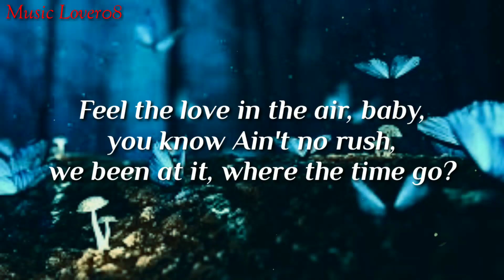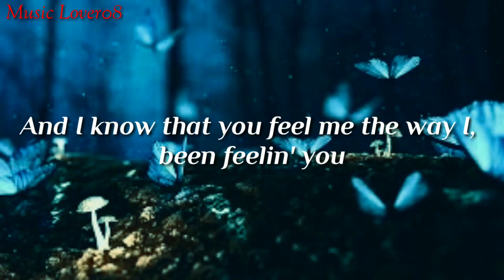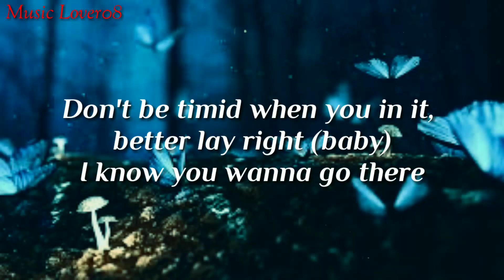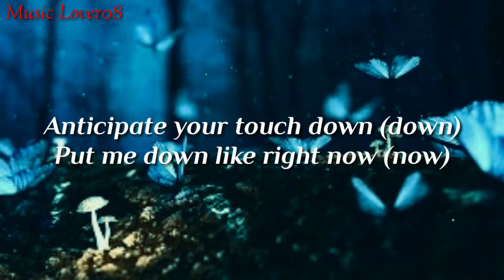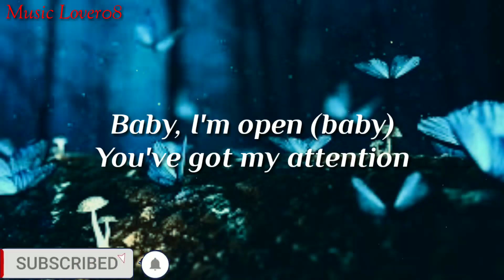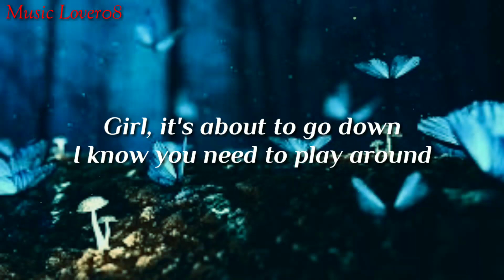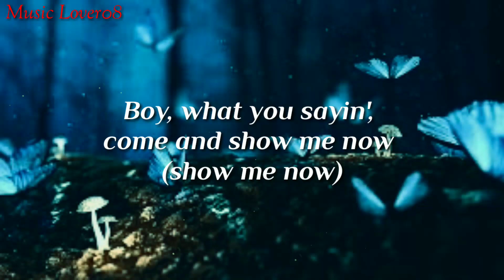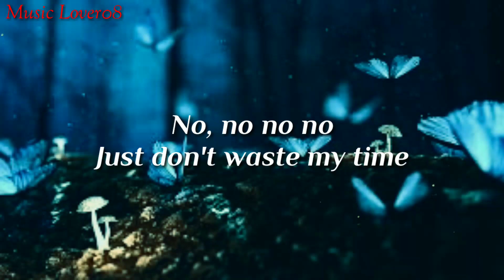Don't waste my time - Usher ft. Ella Mai (lyrics)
Don’t Waste My Time (Lyrics) – Usher ft. Ella Mai Lyrics, Letra:
Intro: Jermaine Dupri
Y’all know what this is!

My mind was changed (Was changed)
I’m glad you made (You made)
Intoxicate
Your vibe’s amazing
Feel the love in the air, baby, you know (You know, you know)
In a rush, we be letting the time go
You’re gonna have to show me now
‘Cause I done had one too many drinks
And I know that you feel me the way I, been feelin’ you
And it’s cool, that you
You got a motive, and I think I like it
I know all your, insecurities
I hope that you’re open
My body gives notice
And I want your, energy, girl, gimme that (Girl, gimme that)

Chorus: Usher
Good lovin’, no questions
Reach out, and you’ll touch me
Bad habits, don’t judge me
Just don’t waste my time
Good lovin’, no questions (Ooh)
Reach out, and you’ll touch me (Ooh)
Bad habits, don’t judge me (Ooh)

Verse 2: Ella Mai
Ooh, late night
Coffee in the morning, what a date night
Better play right
Don’t be trippin’ when you leanin’, better lay right (Baby)
I know you wanna, go there
I see it, stop frontin’, come here
I know you can drive it, chauffeur
Anticipate your touch down (Now-wow)
Put me down like right now (Now-wow)
Let’s be lovers and friends
Let’s rendezvous
Boy, I got plans for you (Yeah)
‘Cause I’m motivated
I’m yours for the taking
Look no further, I got what you need (Haha, haha, ooh)
Baby, I’m open (Baby)
You’ve got my attention
And even if
Oh baby, come get me there

Chorus: Usher, Ella Mai & Both
Good lovin’, no questions (Good lovin’, baby, yeah)
Just don’t waste my time (Don’t you waste my time)
Good lovin’, no questions (No questions, babe)
Reach out, and you’ll touch me (Oh baby, yeah)

Bridge: Usher & Ella Mai
Girl, it’s about to go down (Uh)
I know you needa play around (Uh-uh)
Ladies, if you’re here with somebody
And you know you want they body
Go and let ‘em hear you say it loud
Boy, it’s about to go down (Uh; Go down)
Boy, what you sayin’, come and show me now
(Uh-uh; Show me now)
Fellas, if you with somebody
Then let me hear you say it loud

Good lovin’, no questions (Uh)
Reach out, and you’ll touch me (Uh)
Good lovin’, no questions (Uh; No questions)
Just don’t waste my time (Time)

Outro: Ella Mai
No, no no no